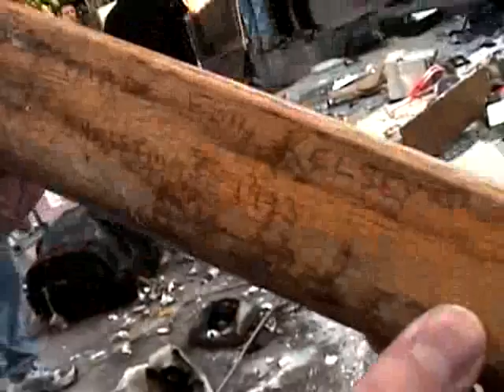Wreckage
Trashing computers for fun and profit.